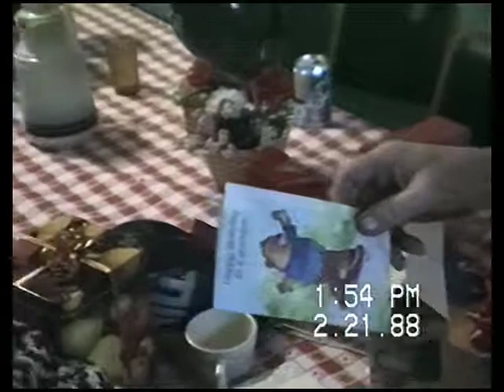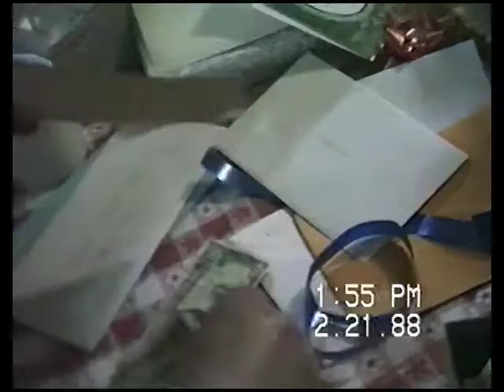1988-02-21 Grandpa birthday with Joe